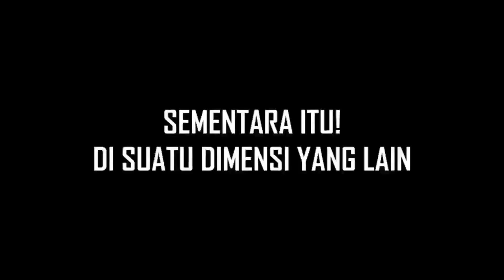EJEN ALICIA BIOWERIOUWAK DII KOULIAM RENANG?!